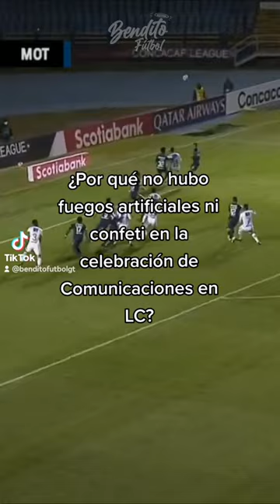La razón de la discreta celebración de Comunicaciones 🏆👻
La liga Concacaf tuvo 6 ediciones del 2017 al 2022, dentro de los campeones se encuentra Olimpia quien la ganó en dos ocasiones, Herediano, Saprissa y Alajuelense de Costa Rica y Comunicaciones de Guatemala.
Dentro de todas las celebraciones la organización por parte de Concacaf tiró la casa por la ventana con confeti y fuegos artificiales menos en una

Y esta fue en 2021 cuando Comunicaciones ganó el campeonato en el Estadio Doroteo Guamuch Flores… ¿Cuál fue la razón? El rechazo por parte de la Confederación Deportiva Autónoma de Guatemala CDAG quien no le permitió a la confederación hacer la gran celebración.

Es por ello que ha pesar de que habían pasado 17 años desde el último campeonato internacional por parte de un club guatemalteco la celebración por parte de Comunicaciones fue discreta por parte de la organización.